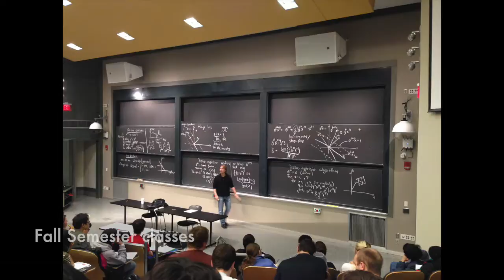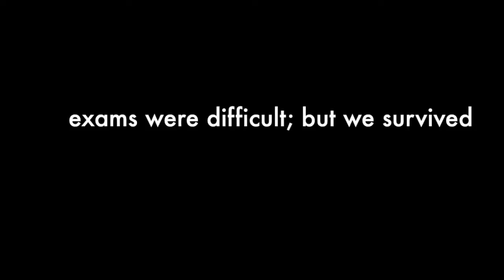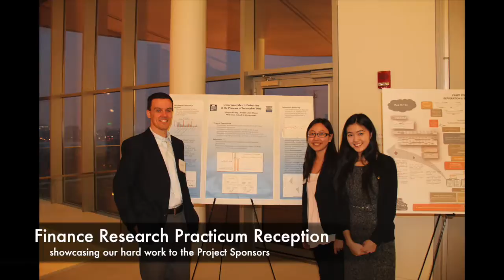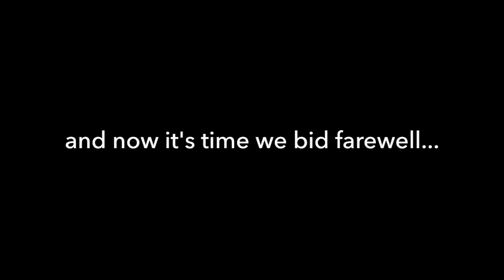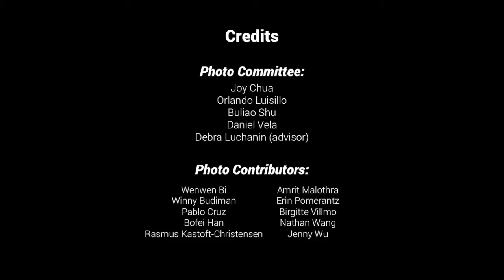MFin Class of 2014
"Our deepest fear is not that we are inadequate. Our deepest fear is that we are powerful beyond measure. It is our light, not our darkness that most frightens us."

So, "go confidently in the direction of your dreams, & Live the Life you imagined."

- Marianne Williamson & Henry David Thoreau